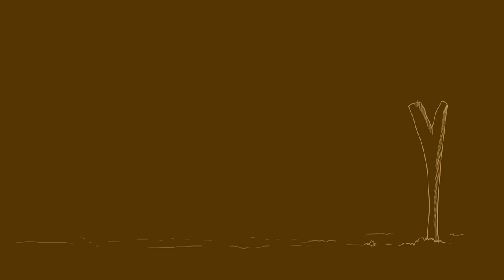DON PIJA -PIJA CURIOSIDADES HATO COROAZL VAQUERITO